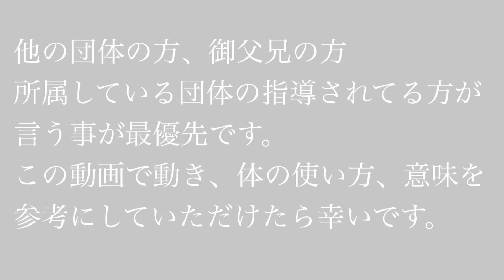組手 刻み突き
組手の刻み突きの突き方